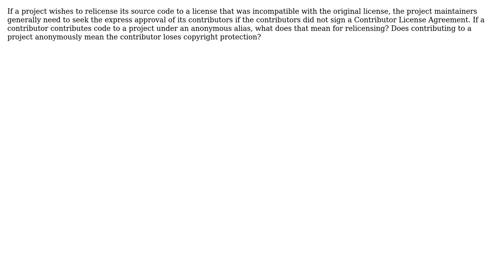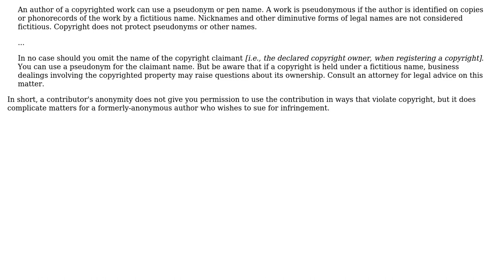Software Engineering: Do legal names matter with source code licensing in the USA?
With thanks & praise to God, and with thanks to the many people who have made this project possible! | Content (except music & images) licensed under CC BY-SA | Music | Images & others | With thanks to user unor user Eric Pruitt user apsillers and the Stack Exchange Network Trademarks are property of their respective owners. You are responsible for your own actions.